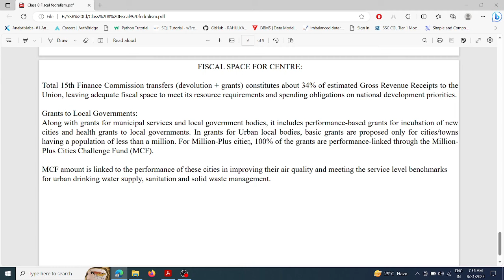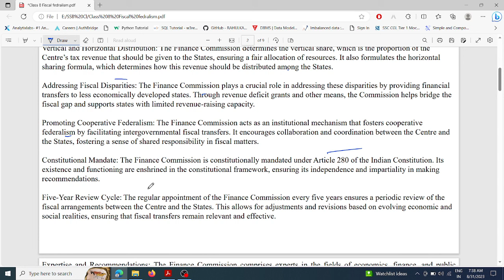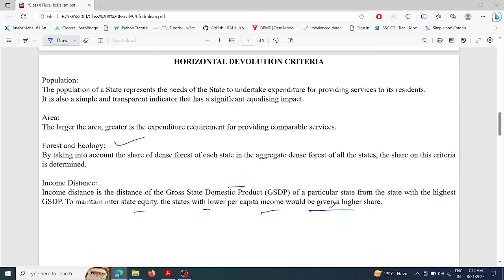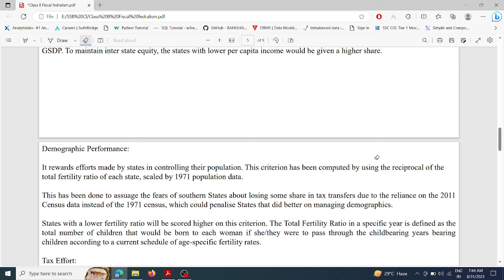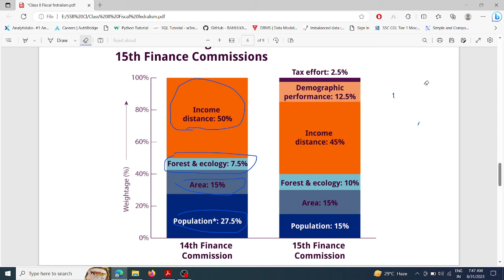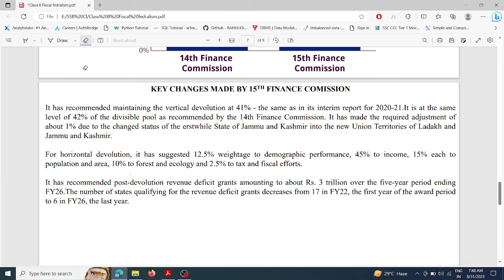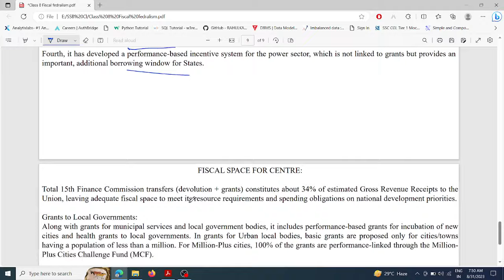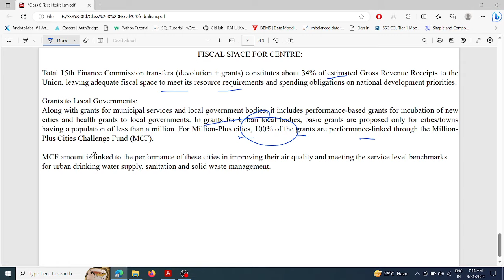SSB/OPSC PGT ECONOMICS 👩‍🏫 Fiscal Fedralism 🧑‍🏫DEMO BY AMIYA SIR 📑 WHATSAPP US & Join ON 9090584614📲